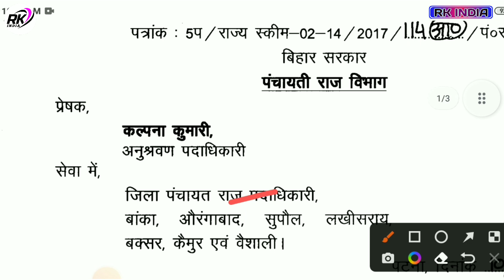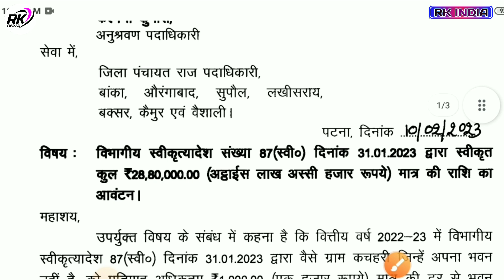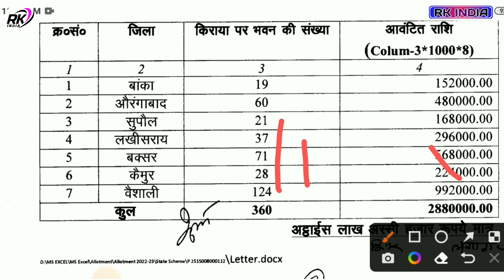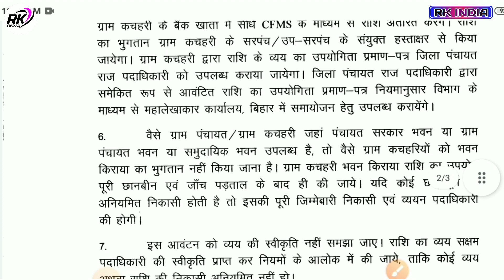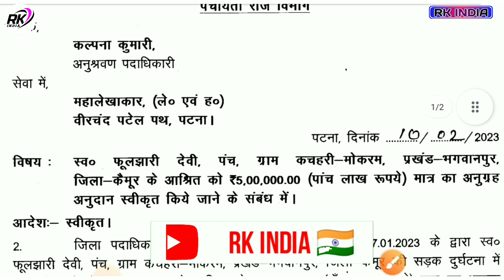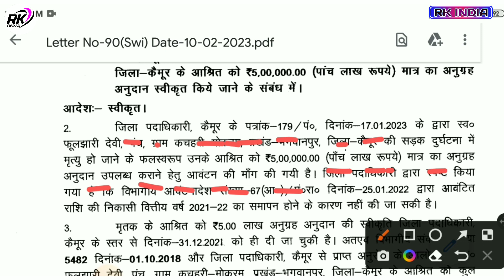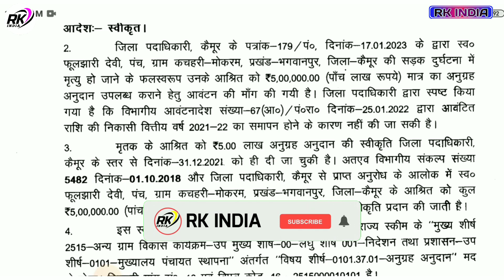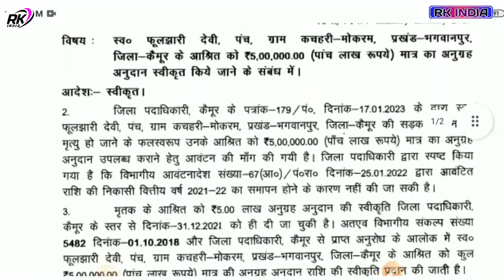बिहार पंचायती राज विभाग द्रारा 2 नई अपडेट आया | 28 लाख ₹ जारी हुआ पंचयाती विभाग से | bihar panchayat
Video Topic
बिहार पंचायती राज विभाग द्रारा 2 नई अपडेट आया
28 लाख ₹ जारी हुआ पंचयाती विभाग से
bihar panchayat
बिहार पंचायती राज विभाग 2023 | मुखियाँ जिला परिषद वार्ड सदस्य ध्यान दे
Bihar panchayati raj vibhag
bihar gram kachari Sachiv ka salary kab milega
bihar gram kachari Sachiv ka salary kab milega gramin kachari naya mitra ka salary kab milega 2023
Bihar Panchayati raj vibhag 2023
बिहार पंचायती राज विभाग 25 लाख ₹ जारी हुआ bihar panchayati raj vibhag new notification 2023
बिहार सरकार समधान यात्रा 2023
पंचायती राज विभाग के तरफ से नाया सूचना जारी solar light & nal jal
बिहार पंचायती राज विभाग नाया सूचना जारी  Bihar panchayati raj department new notification 2023
बिहार पंचायती राज विभाग नई सूचना जारी 2023 Solar street light
Nal jal yojana के लेकर सूचना जारी
Bihar panchayati raj vibhag 2023 new update
bihar nali gali Yojana
Nal jal Yojana full Details
ward sadasya ka vetan kab se milega
मुखिया को पद से कैसे हटाये ?
बिहार पंचायत प्रतिनिधिओ के लिए 75 करोड़ जारी हुआ 2022
ward sadasya ka power kya hai
ward sadasya
wardsadsaya latest news
bihar karypalak sahayak
bihar executive assistant
alert executive assistant 2022
7 निश्चय योजना कौन कौन है
वार्ड सचिव का पॉवर क्या है
ward ka vetan kab milega 2022
sarpanch ka vetan kab milega

बिहार नल जल योजना की पानी टंकी की होगी जांच
बिहार नल जल योजना
nal jal yojna bihar
bihar nal jal yojna details
nal jal shikayat toll free number
nal jal shikayat toll free number 2022
 yojna details
bihar nal jal anurakshak
2 नई अपडेट नल जल योजना बिहार
Bihar nal jal yojana 2022-23
बिहार नल जल योजना अनुरक्षक के लिए 3.95 करोड़

57 करोड़ रुपया जारी | बिहार के सभी जिला लिस्ट
bihar solar light tender
1अरब 90 करोड़ ₹ जारी हुआ बिहार के सभी जिलों मे
bihar mukhyamantr
 bihar mukhyamantri solar light yojana 2022-23  yojana bihar
solar light
mukhyamantri solar street light yojana bihar live
mukhyama

___Ye Sab Equipment Use Karte Hai Ham Apna Video Banane Ke Liye 👇👇

1 :- Tripod For Mobile

2 :-  1 st Video Editing Application ( VSCO )

3 :- 2nd Video Editing apps ( VN )